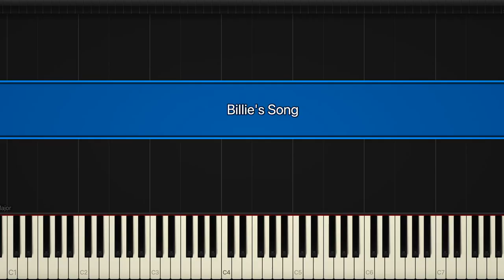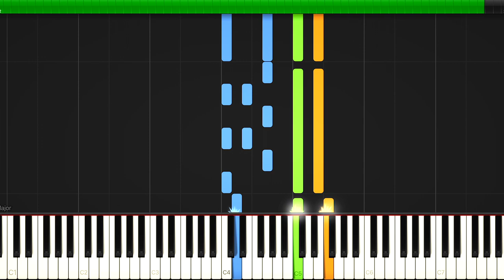Billie's Song ('Upright') - Piano Synesthesia Tutorial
Simple canon piece in C major. Good duet for beginner piano players.
Written by the great Tim Minchin for Upright, season 1 (2019).